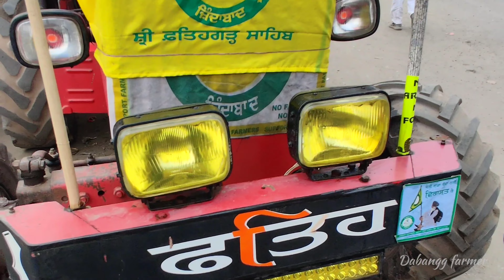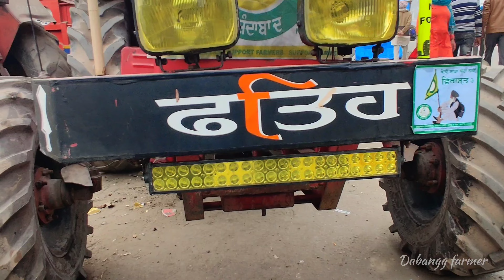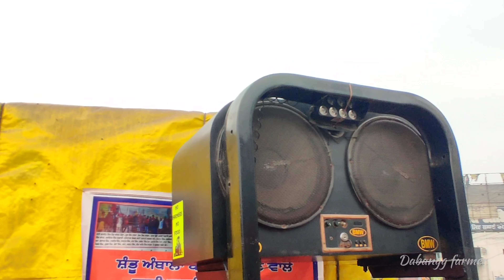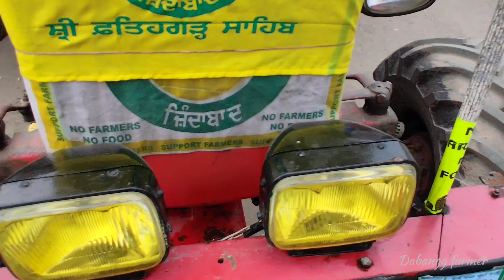Mahindra 265 Full Modified Tractor 😍 Mahindra Lovers With Big Alloy Wheel 🔥 Modify 2021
Mahindra 265 Full Modified Tractor 😍 Mahindra Lovers With Big Alloy Wheel 🔥 Modify 2021 महिंद्रा मॉडिफाई

हेलो मेरे किसान भाइयों आपको मेरी वीडियो देखने के लिए धन्यवाद 🙏 आपको ऐसी ही वीडियो देखने के लिए रोज मिलती रहेगी Swaraj, Eicher, Mahindra, John Deere, Sonalika, New Holland, Escorts, Farmtrac, TAFE, Massey इन सभी कंपनियों की वीडियो आपको रोज देखने के लिए मिलती रहेगी किसान भाई कृपया इस चैनल को Subscribe करें नोटिफिकेशन घंटी दबाकर रखें जिससे हमारी नई-नई वीडियो की नोटिफिकेशन आपके पास पहुंचती रहेगी धन्यवाद किसान भाइयों